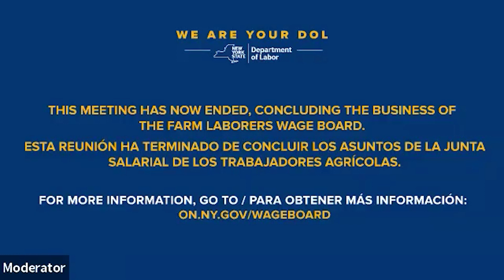Farm Laborers Wage Board 09-06-2022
Under the Farm Laborers Fair Labor Practices Act, farm laborers became entitled to overtime premium pay starting on January 1, 2020, for any work that they perform in excess of 60 hours per week, and for work performed on their designated day of rest.
As part of that act, the Commissioner of Labor is required to convene a farm laborers wage board to hold hearings and make recommendations as to overtime work and, specifically, the extent to which the overtime threshold for farm laborers can be lowered below 60 hours per week and whether any such reductions should be phased in through a series of successively lower thresholds.